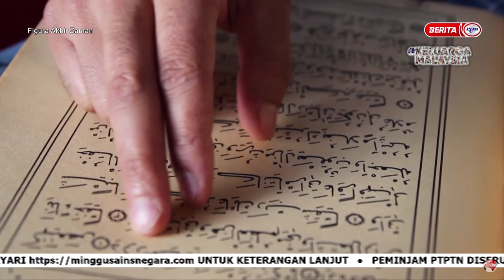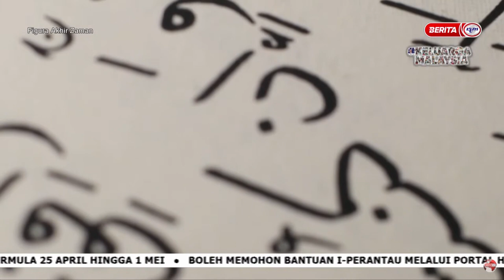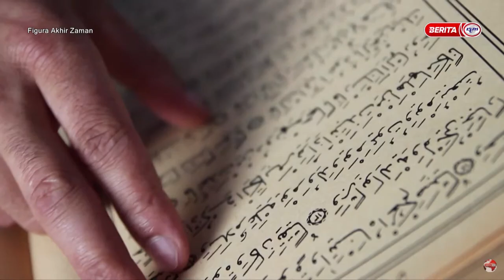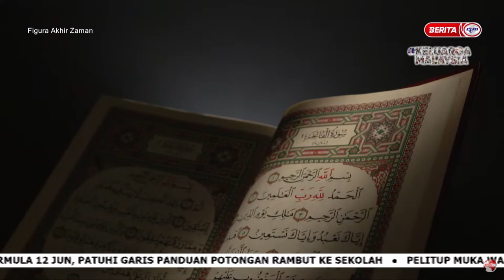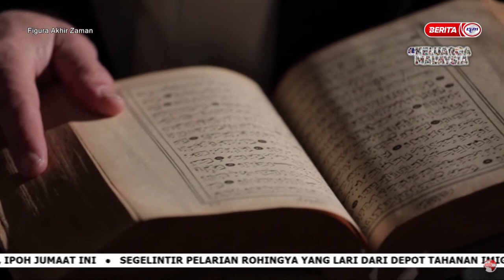Figura Akhir Zaman | Ep 27 Kisah Zulkarnain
Dokumentari Figura Akhir Zaman Episod 27 ini akan mengupas tentang tajuk berkenaan seorang pemimpin dunia bernama Iskandar Zulkarnain. Siapakah Iskandar Zulkarnain ini dan apa kaintannya dengan kemunculan Yakjuj dan makjuj? Sama-sama kita tonton kupasan topik ini bersama panel jemputan Ustaz Wadi Annuar, Ustaz Muhammad Al-Amin, Dato Dr. Zahazan dan Ustaz Dr Kamilin Jamilin.